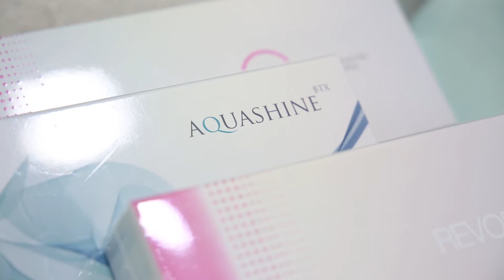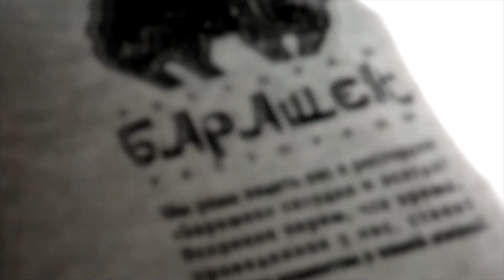До и После Жыпара